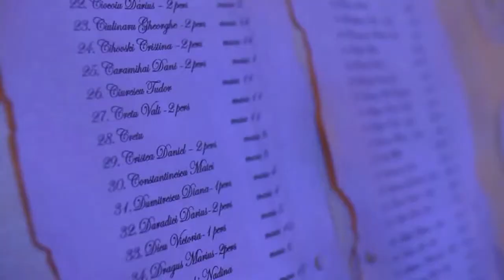Plan B - 1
London-based act fronted by Australian female singer Aloma who dominates the stage with great vocals and exceptional charisma. The band have a tight sound, great guitar playing with medleys of all the biggest hits from the 60's to present day.